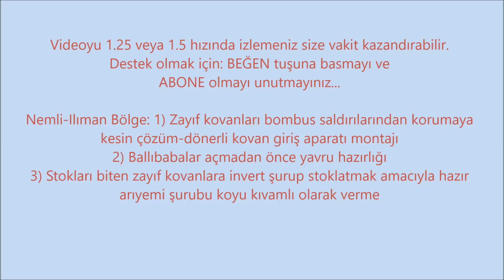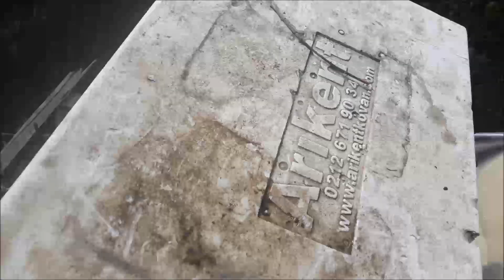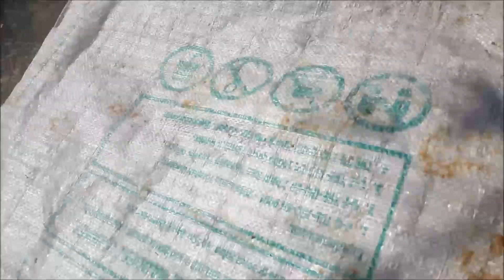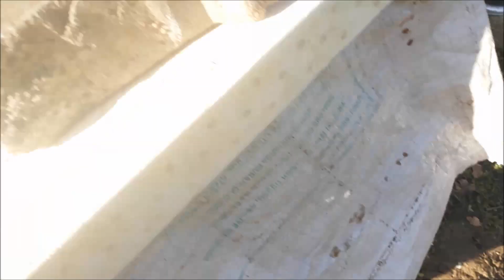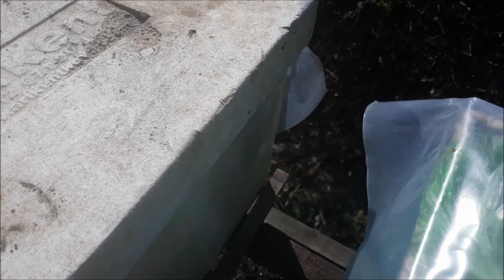06.02.22 ARI BAKIMI, BOMBUS SALDIRISINA ÇÖZÜM ÜRETME,STOĞU BİTEN ZAYIF ARIYA İNVERT KOYU ŞURUP VERME